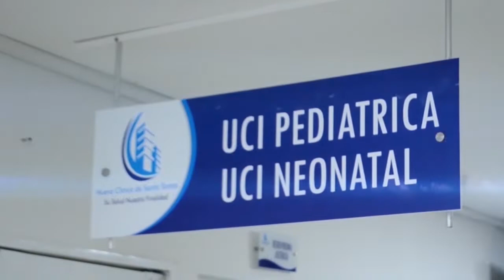JORGE OÑATE SUPERÓ EL COVID PERO SIGUE EN UCI